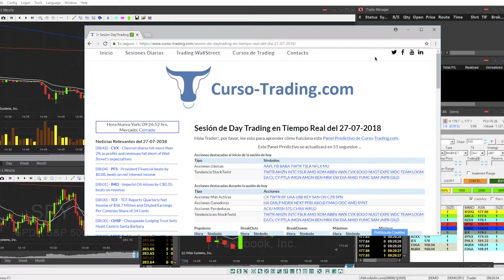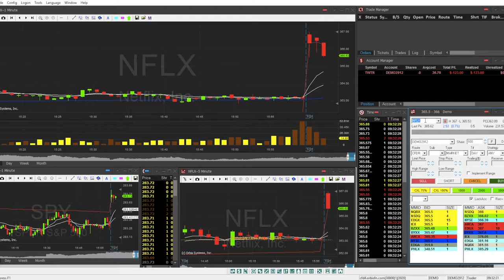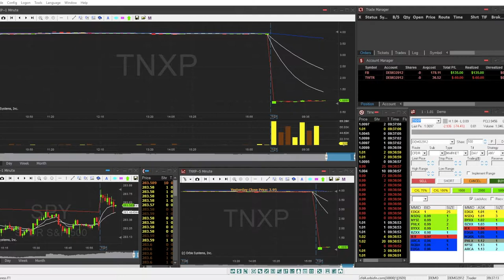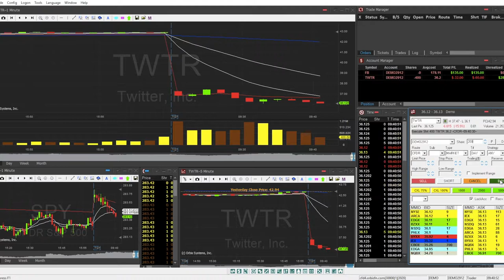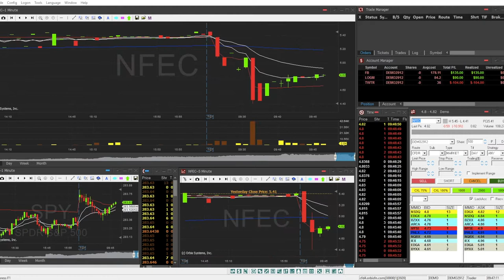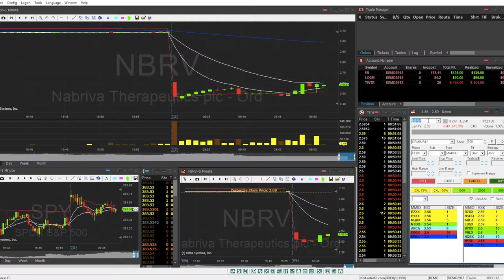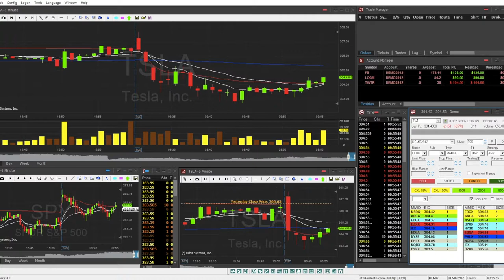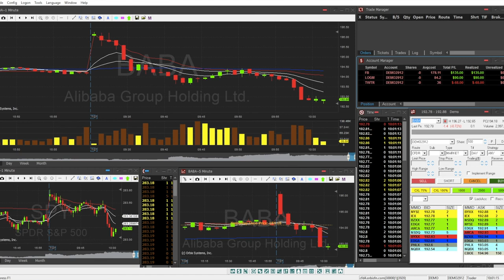► Scalping - Sesión de Day Trading +$157 - Cómo Aprender Day Trading